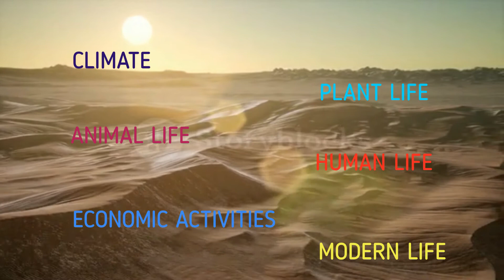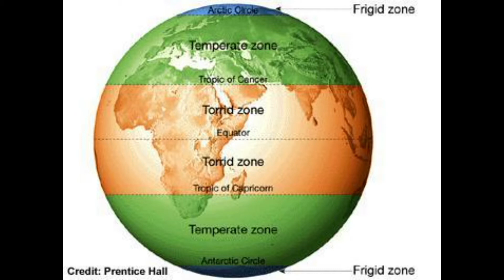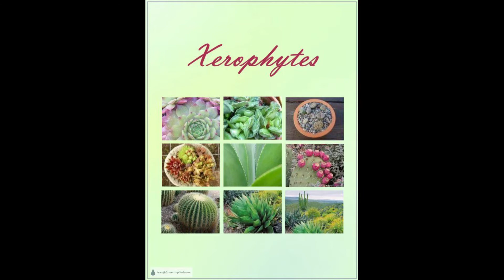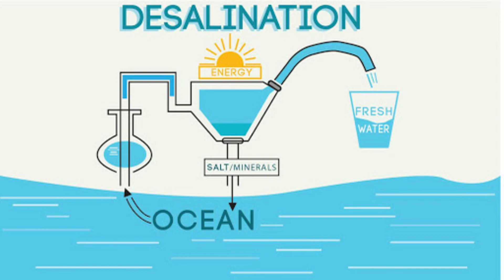Class 5 | Hot Desert | Chapter 6 | Explained By Shruti S Shendre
A desert is an area that receives very less rainfall, usually less than
25 cm per year. Deserts are found in both the hemispheres.

HOT DESERTS
Hot deserts are those areas that are found between 15° and 30°
North and South of the Equator. They lie near the Tropic of
Cancer and the Tropic of Capricorn. There is very little moisture
in the air in deserts. Days are extremely hot and nights tend to be
cold.

CLIMATE
Deserts are the hottest regions on the Earth. They have extreme weather
conditions with scanty rainfall. In some deserts, such as the Sahara
Desert, it does not rain for years. The temperatures in hot deserts are
among the highest in the world. During the day, it is very hot and
temperatures can go up to 50°C. Temperatures at night can fall down
to 10°C, even in summers.